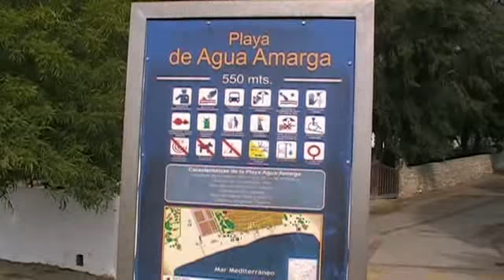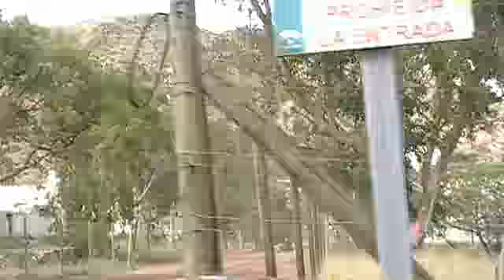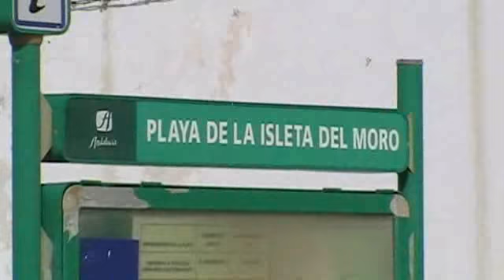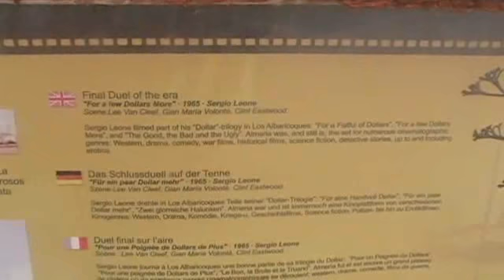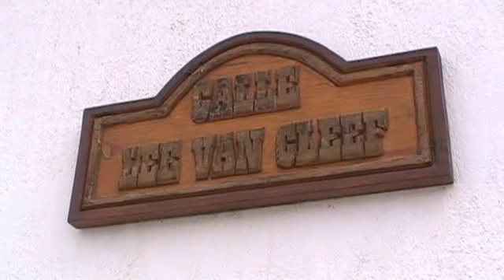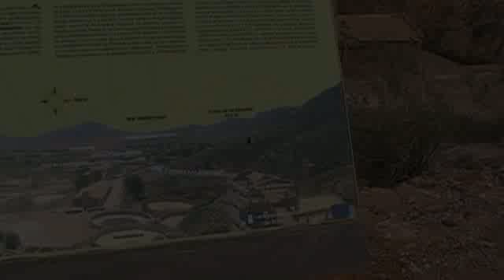cabo de gata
One of our favourite days out around The Cabo de Gata